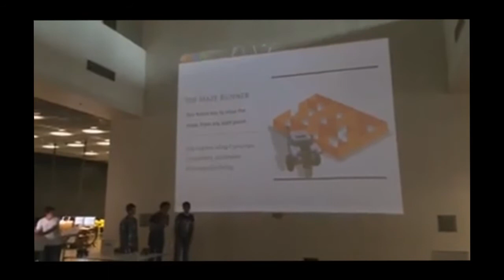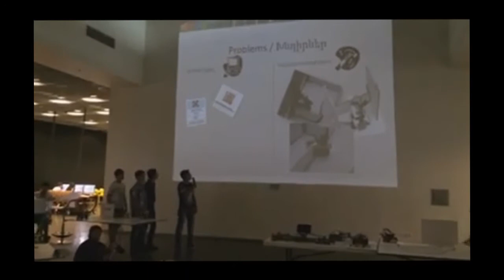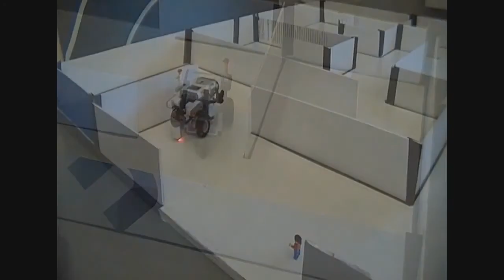The Maze Runner: Maze/Labyrinth Solver Robot Presentation. |HD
This video shows you how our robot works...
video made by +GugPro & +G-Art